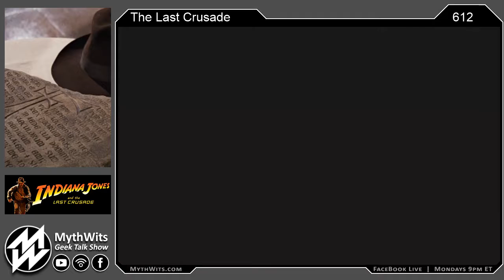612 The Last Crusade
Tonight we review Indiana Jones and the Last Crusade with our BFF's from
ScoTori.  Scott Pond & Tori Duke Pond.
The Last Crusade Turns 30 this year.  Does it hold up? Join us and see if you agree with us.